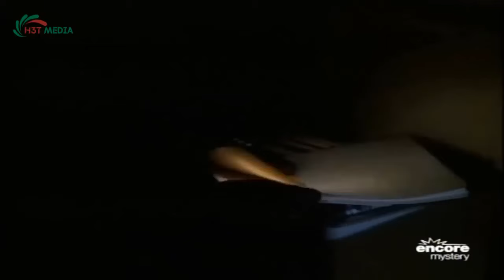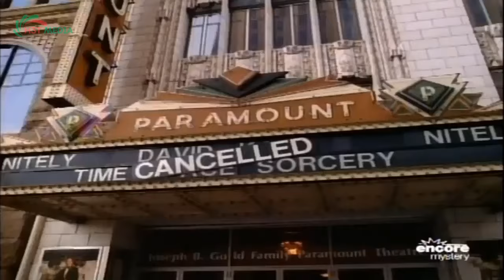Perry Mason Full Episodes 2024 -The Magician's Secret - Best Crime HD Movies